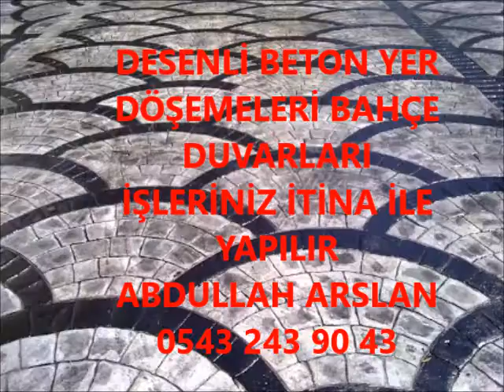BİLECİK DESENLİ BETON BAHÇE DÜZENLEME İŞLERİNİZ İTİNA İLE YAPILIR 0543 243 90 43